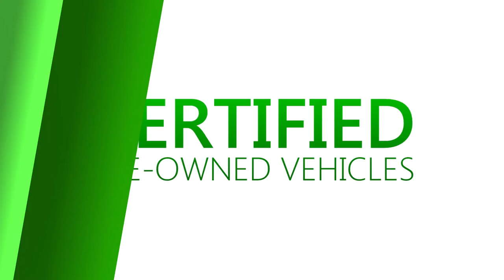Movie Theater Commercial 2016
Here at Tri-State we have a strong and committed sales staff, with many years of experience satisfying our customers' needs. Feel free to browse our inventory online, request more information about vehicles, set up a test drive or inquire about financing!